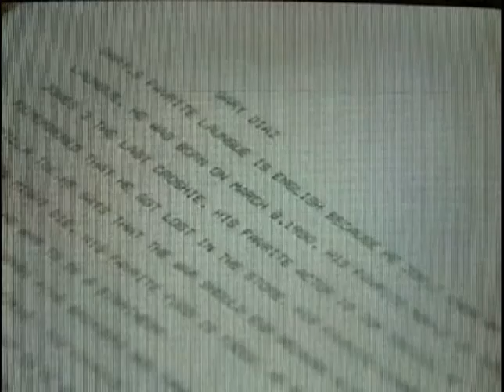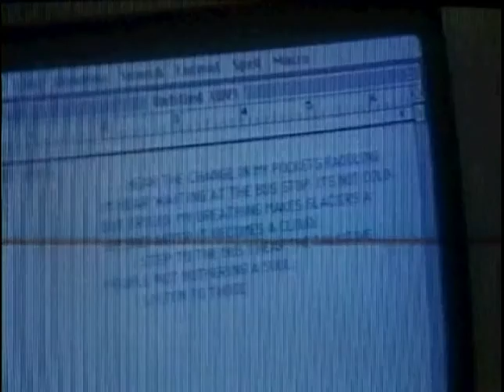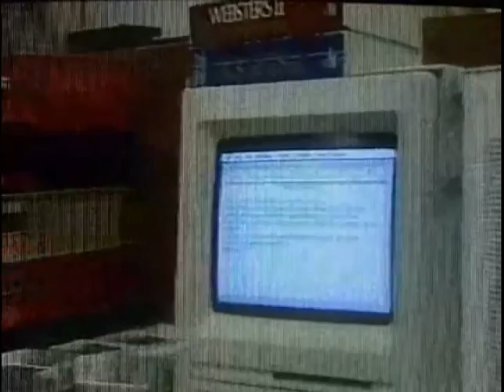Pat Mark - Part 2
chicago reform in a school, old video